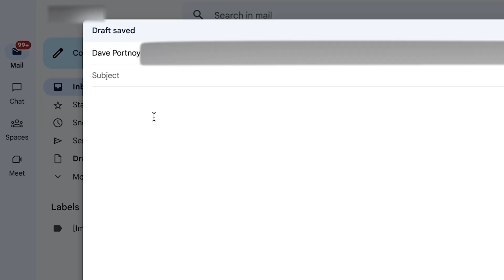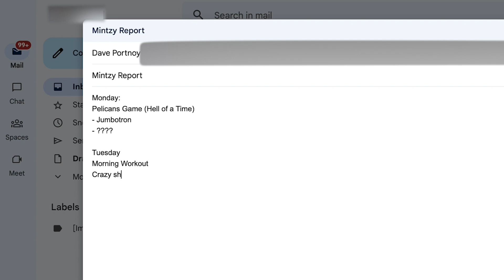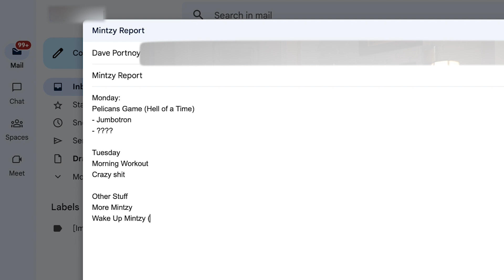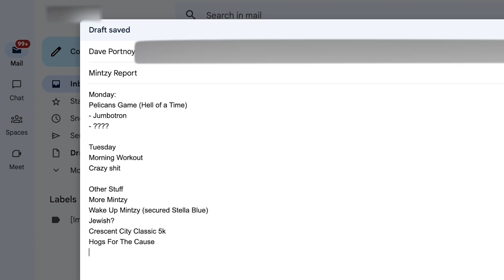Barstool Investigates Episode One : Benjamin Mintz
Barstool Sports has been nothing short of a media powerhouse for the past two decades. The company was built brick by brick on the backs of the hardest working content creators in America. What used to be a small office in Milton, MA with no more than 10 employees is not a multi-million dollar company that spans the globe. But with employees spread far and wide, how can we be sure that everybody is pulling their weight? Dave Portnoy can’t be everywhere at once. That’s where we come in. Barstool Investigates is here to make sure that Barstool employees across the world are working hard, and embodying the “brick by brink” mentality that got Barstool Sports to where it is today.